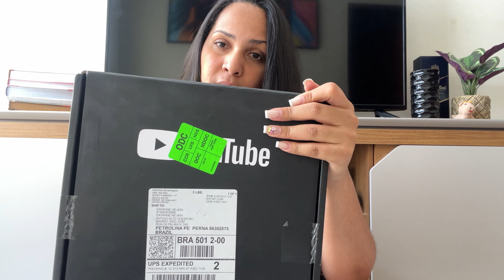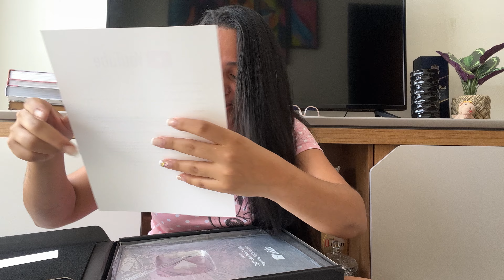CHEGOU A PLACA DE 100 MIL INSCRITOS! NÃO ME SEGUREI!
ESTAMOS AGORA EM 17 DE DEZEMBRO DE 2022, INDO PARA 2023, DESCULPA TAVA TÃO EMOCIONADA QUE TROQUEI ATÉ OS ANOS KKKK

TEREMOS LIVE NESSA PROXIMA SEGUNDA FEIRA DIA 26 DE DEZEMBRO NO NOSSO INSTAGRAM OFICIAL COM TIA DAY NÃO PERCA, LINK DO INSTA ABAIXO 👇

E ai, curtiu esse conteúdo de TIA DAY? Pois aproveita que tem muito mais por aqui!